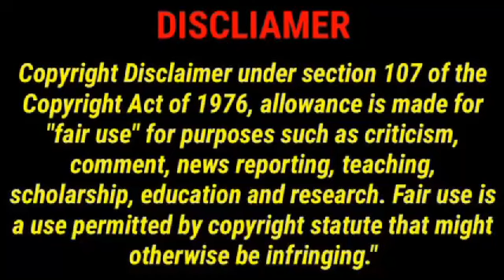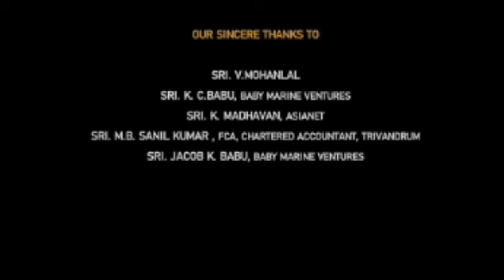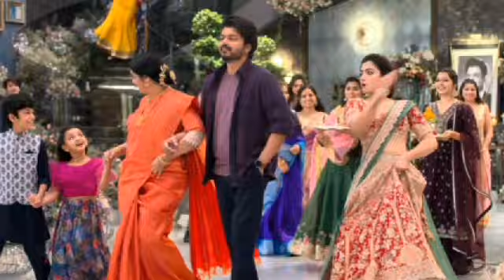Varisu Full Movie In Tamil 2024 | Vijay | Rashmika | Sarathkumar | Prakash Raj | 360p Facts & Review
Watch the full video to get interesting facts, Ott & Satellite Details, Budget & Worldwide Lifetime Box-Office Collection Details, Preproduction-Postproduction & Filming Details, Deep Story Analysis & Explanation with technical review of  2024 Tamil language action thriller film Varisu.

Varisu is a 2023 Indian Tamil-language action drama film directed by Vamshi Paidipally, who co-wrote the film with Hari, Ashishor Solomon and Vivek Velmurugan. Produced jointly by Dil Raju and Sirish under the banner of Sri Venkateswara Creations and PVP Cinema. The film stars Vijay in the main lead role alongside Rashmika Mandanna, R. Sarathkumar, Srikanth, Shaam, Prabhu, Prakash Raj, Jayasudha, Sangeetha, Samyuktha Shanmughanadhan, Nandini Rai, Yogi Babu, Ganesh Venkatraman, S. J. Suryah and Suman. It focuses on an entrepreneur's youngest son being named the chairman of his father's business, much to the dismay of his two brothers.

Meanwhile, Vijay meets Divya, Aarthi's younger sister, who has had a crush on Vijay since she first met him at her sister's wedding. After a few incidents, the duo fall for each other. During Rajendran's birthday celebration, JP, through Smita and Mukesh, reveals the duplicity of Jai and Ajay, which devastates the entire family. Aarthi decides to file for divorce from Jai when she learns of his affair with Smitha, and Rajendran loses a business deal to JP due to Ajay's treason. Realising that he cannot rely on his elder sons to run his business empire, Rajendran reaches out to Vijay, who initially refuses, but later agrees to take over the business after learning about Rajendran's illness.